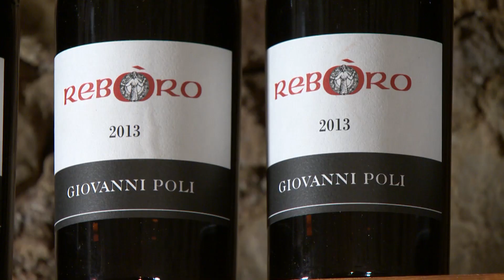VALLE DEI LAGHI: REBORO IL TERRITORIO NEL BICCHIERE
Siamo in Valle dei Laghi, un territorio vocato per la viticoltura e assistiamo alla raccolta di uva Rebo. Quest’ibrido è stato infatti generato qui da Rebo Rigotti, un incrocio di merlot e teroldego.
Da queste uve ha preso vita Reboro, un progetto che nasce dall’amicizia e dalla collaborazione dei vignaioli della Valle del Vino Santo Trentino, che hanno deciso di investire la loro esperienza nella tecnica dell’appassimento delle uve nella produzione di un vino rosso di grande pregio. Il Reboro è ottenuto da uve della varietà Rebo, coltivate nei migliori vigneti e lasciate appassire fino a Novembre inoltrato sulle “aréle”, i graticci utilizzati anche per l’appassimento delle uve Nosiola destinate alla produzione del Vino Santo Trentino DOC. Dopo la spremitura e la successiva vinificazione, il Reboro matura per tre anni in botti di rovere, che gli donano eleganza e struttura.